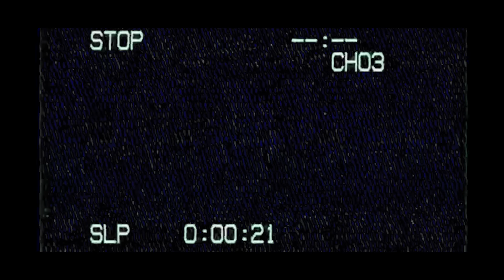RAPÓDROMO apresenta: Naruto VS Enciclopédia (Teaser) Fase de Grupos